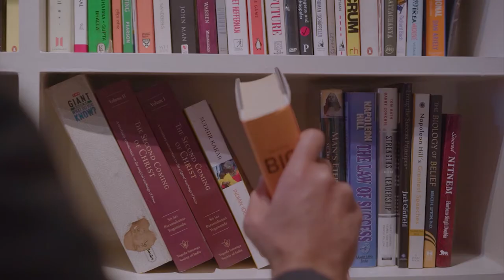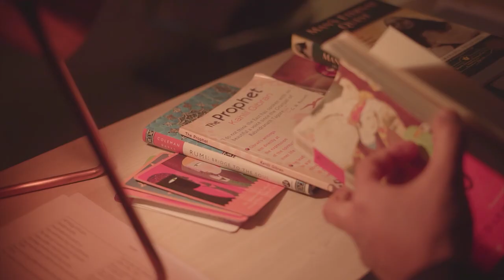A Psalm of Life - Powerful Life Poetry by Henry Wadsworth Longfellow | Read by Simerjeet Singh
These words from Henry Wadsworth Longfellow’s "The Psalm of Life" give me not only goosebumps but also hope and strength to bounce back from setbacks.

Enjoy our next video from the Poetry That Inspires series.

A Psalm of Life by Henry Wadsworth Longfellow

What the Heart of the Young Man Said to the Psalmist

Be not like dumb, driven cattle!

   Heart within, and God o’erhead!

   Seeing, shall take heart again.